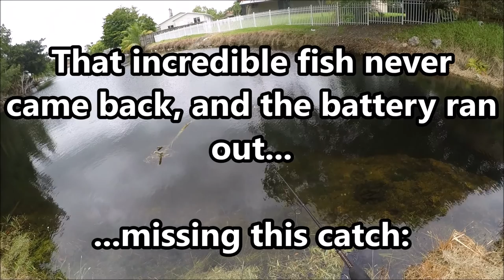Cichlid Fishing: Secret to Midas's Gold - Part 2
Well it was the same old song and dance with Midas Cichlids in Part 1. No bites, no nibbles, no dice. But in Part 2, I have a secret weapon bait that I think might finally do the trick.